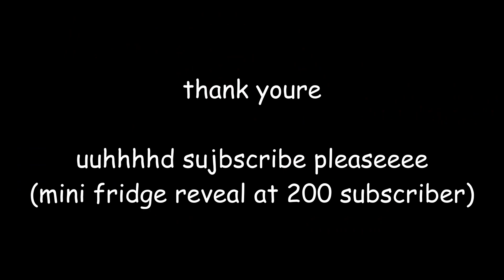fridge reveal 😱😱😱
i just fridge revealed all over the place